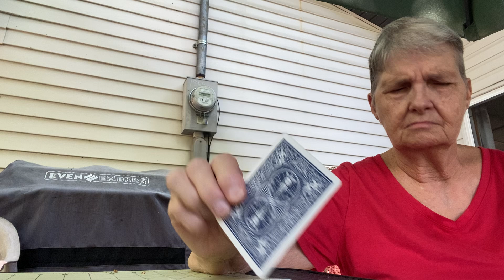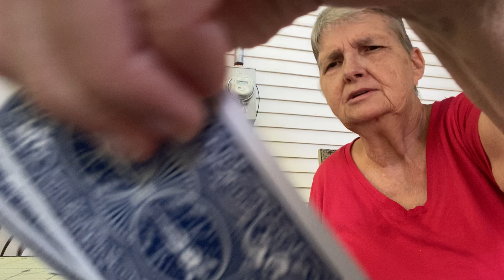July 21, 2024